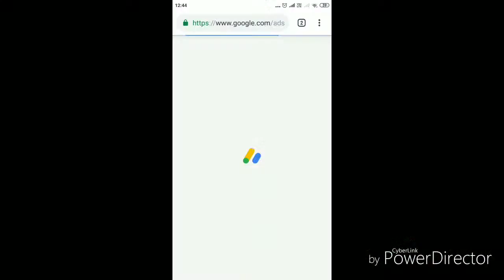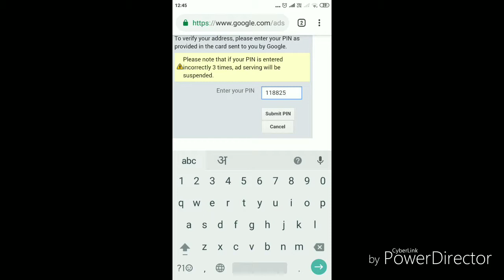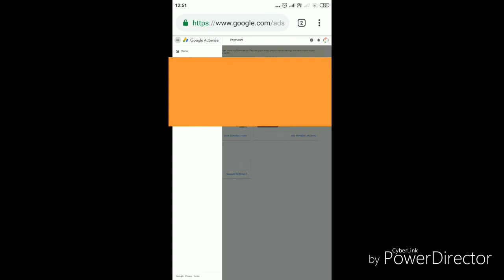Monetization ke Bad Kya Kare Puri Jaankari 2019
After monetization complete google adsense process